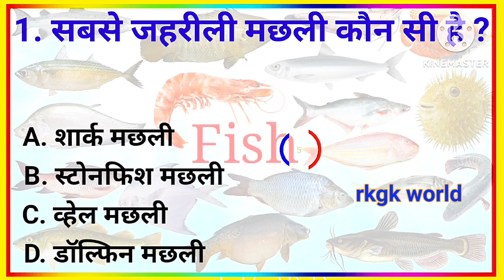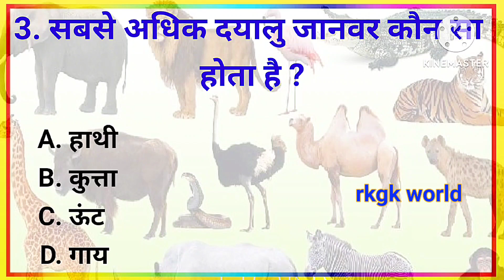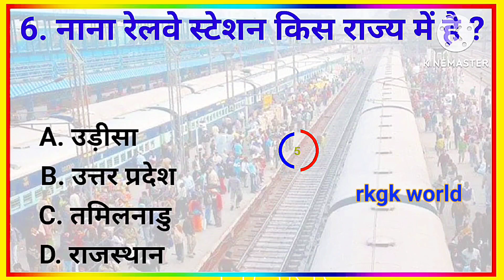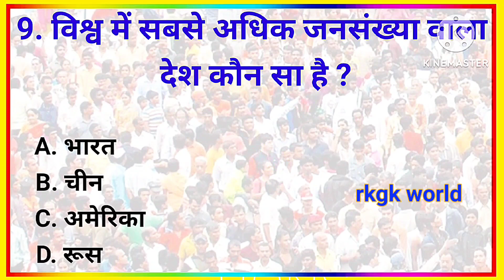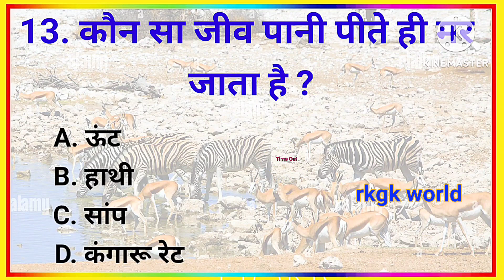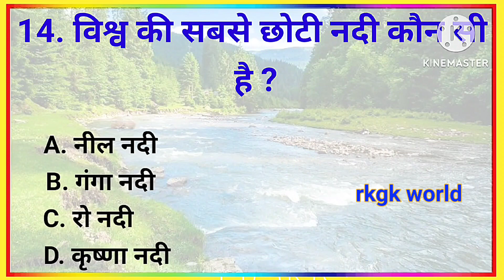GK Question || GK In Hindi || GK Question and Answer || GK Quiz || rkgk world || Part 21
General knowledge || Gk Question and Answers || Gk In hindi || Gk || Gk Quiz || rkgk world || Part 5

इस वीडियो में हमने सामान्य ज्ञान 15 बहुत महत्वपूर्ण सवालों और जवाबों के बारे में आप सभी को बताया है। जिसको याद रख कर आप सभी किसी भी सरकारी परीक्षा और Competitive exam को Clear कर सकते है।

 rkgk world में आप सब का स्वागत है।

Your Queries 👇👇✍

1. Gk Questions
2. General knowledge
3. Gk in Hindi
4. Gk Questions And Answers
5. Gk Quiz
6. rkgk world
7. gk question
8. gk questions in hindi
9. gk questions and answers in hindi
10. gk
11. gk ke question
12. gk questions and answers
13. gk questions in hindi
14. gk questions in hindi 2023
15. gk questions in hindi with answers
16. gk quiz
17. gk quiz in hindi
18. gk quiz questions
19. gk quiz in hindi 2023
20. gk quiz questions in hindi
21. gk question
22. gk question answer
23. gk world
24. gk world hindi
25. gk questions world in hindi
26. gk world questions and answers
27. best gk rajesh
28. gk tricks
29. gk tricks in hindi
30. Best GK Rkgk World
31. gk tracker
32. gk tracker hindi
33. gk tracker hindi class
34. gk upsc
35. gk upsc in hindi
36. gk upsc questions
37. gk important question
38. gk important question in hindi
39. gk important topics
40. gk important question 2023
41. gk of india
42. gk online class
43. gk prashn
44. gk lucent in hindi
45. gk lucent
46. gk lucent question
47. lucent gk
48. lucent gk questions and answers
50. lucent gk in hindi video
51. gk ke sawal
52. gk ke sawal jawab
53. gk ke sawal hindi mein
54. gk knowledge
55. gk knowledge sawal
56. gk knowledge questions
57. gk knowledge in hindi
58. gk knowledge video
59. gk jawab sawal
60. gk hindi
61. gk hindi sawal
62. gk hindi question
63. gk hindi question answer
64. gk hindi mein
65. gk general knowledge
66. gk for competitive exams
67. gk dijiye
68. gk dijiye sawal
69. gk study
70. gk sawal
71. gk study sawal
72. gk sawal jawab hindi mein
73. gk answer question
74. general knowledge
75. general knowledge ke sawal
76. general knowledge questions
77. general knowledge questions and answers
78. general knowledge quiz
79. general knowledge ke question
80. general knowledge prashna
81. samanya gyan
82. samanya gyan gk
83. samanya gyan ke question
84. samanya gyan ke question 2023
85. samanya gyan ke prashn
86. top 20 gk questions
87. top 20 gk questions answers in hindi
88. top 20 gk quiz
89. top 20 gk questions in hindi
90. top 20 gk
91. gk test
92. gk test in hindi
93. gk interesting quiz
94. gk for you
95. gk video
96. 20 gk quiz
97. gk hard questions
98. gk facts
99. gk facts in hindi
100. RKGK WORLD
101. gk for crpf exam
102. gk for army exam
103. सामान्य ज्ञान
104. जीके
105. जीके के सवाल
106. जीके जनरल नॉलेज
107. जीके क्वेश्चन्स
108. जीके के प्रश्न
109. जीके का सवाल
110. जीके सवाल
111. जीके के प्रश्न उत्तर
112. जीके 2023
113. जनरल नॉलेज क्वेश्चन्स
114. जनरल नॉलेज प्रश्न
115. जनरल नॉलेज हिंदी
116. जनरल नॉलेज 2023
117. जनरल नॉलेज स्पर्धा परीक्षा
118. ₹1 के नोट पर किसके हस्ताक्षर होते हैं ।
119. ऐसा कौन सा देश है जहां एक भी मंदिर नहीं है ।
120. किस देश में एक भी आर्मी सेना नहीं है ।
121. दिल्ली से पहले भारत की राजधानी कहां थी ।
122. कौन सा पक्षी आकार में सबसे बड़ा होता है ।
123. भारत का सबसे पहला बैंक कौन सा है ।
124. मानव शरीर सामान्य विज्ञान ।
125.  सबसे ज्यादा नमक भारत में कहां होता है ?
126. चाय के साथ क्या खाने से आदमी मर सकता है।

Video is for educational purpose only Copyright Disclaimer Under Section 107 for the Copyright Act 1976, allowance is made for "fair use" for purposes such as criticism, comment, news reporting, teaching, scholarship, and research fair use is a use permitted by copyright statute that might otherwise be infringing. Non-profit profit, educational or personal use tips in balance in favor of fai us.

From - Atrauli. Aligarh. Up ( India )